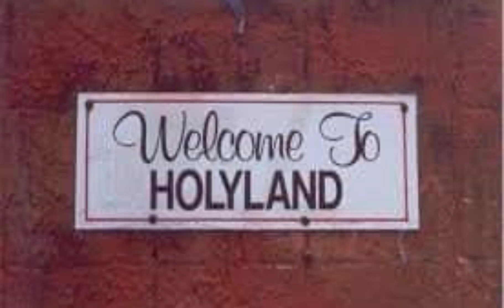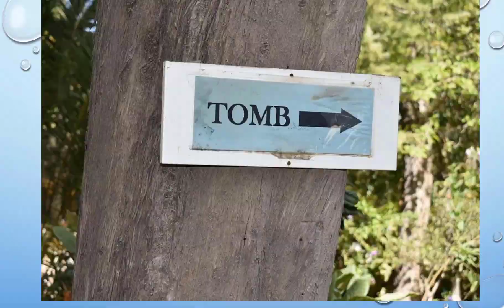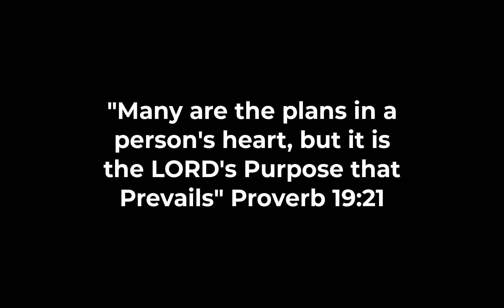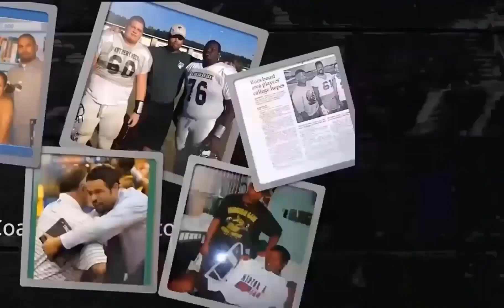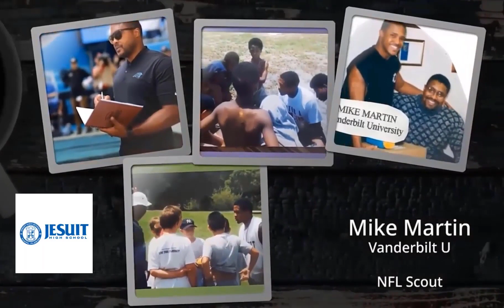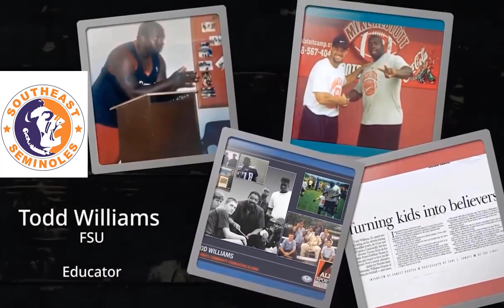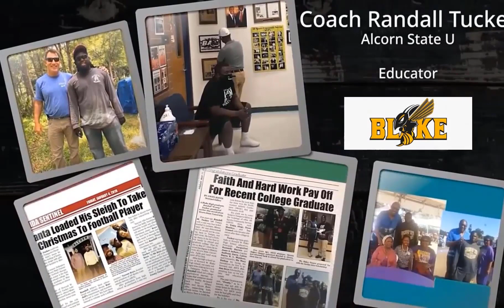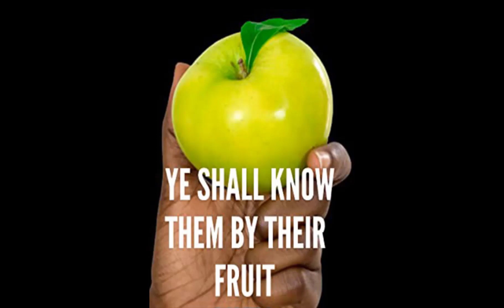Football Brotherhood Celebrate Golden Jubilee Anniversary and 5-year Holyland Anniversary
Pro Football Champions Celebrating Golden Jubilee Anniversary and 5 year Holyland Anniversary
Players and Coaches share their Root to Fruit journey - Hear from 1969 Super Bowl Jet Earl Christy - 2003 Super Bowl Champion Buccaneer  and MSU alum Ellis Wyms - Johnny Shelton